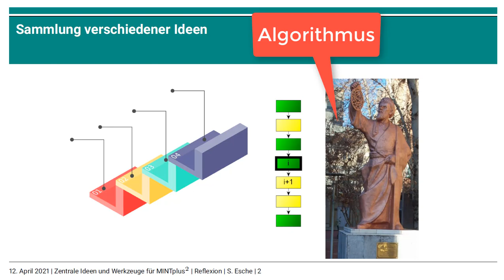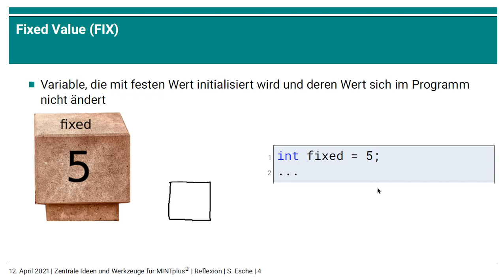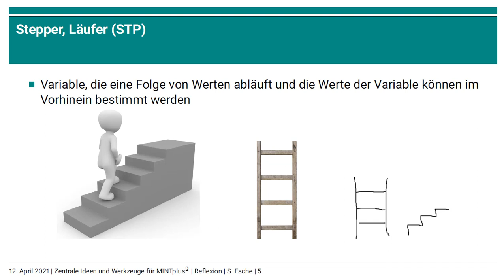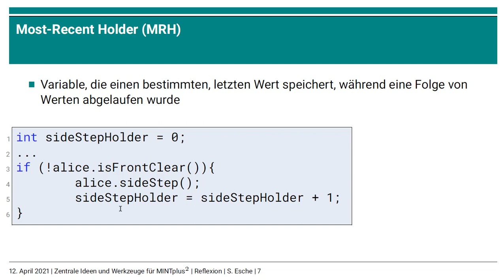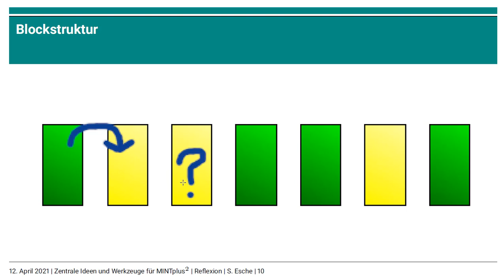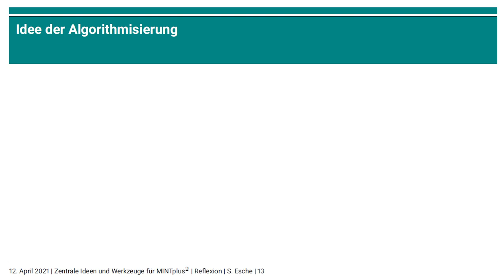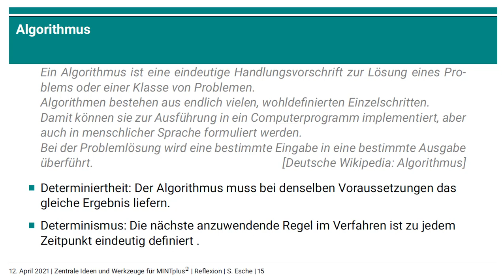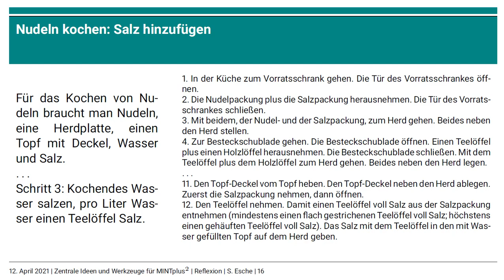Video Reflexion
0:00 Einleitung
1:16 Rollen von Variablen – allgemein
2:06 Rollen von Variablen – fixed value
3:27 Rollen von Variablen – stepper
6:31 Rollen von Variablen – most-recent holder
8:31 Blockstruktur und iteratives Vorgehen
12:47 Algorithmisierung